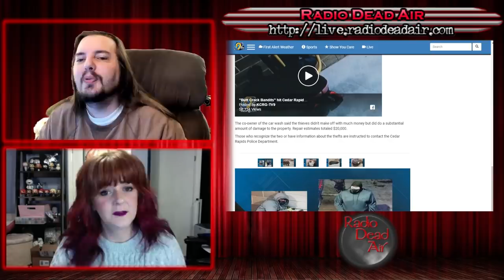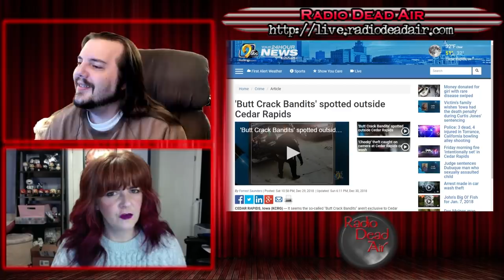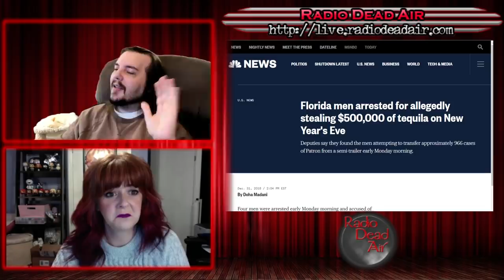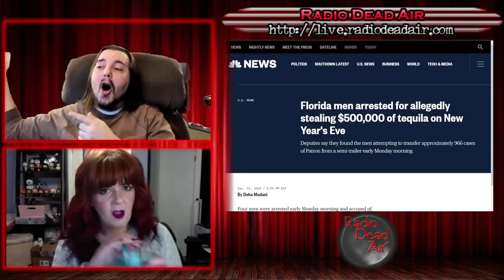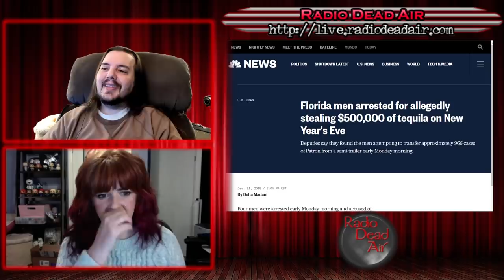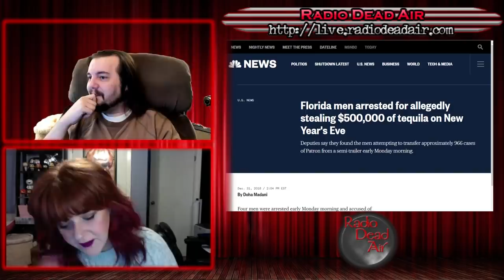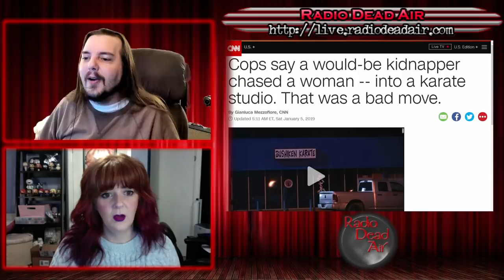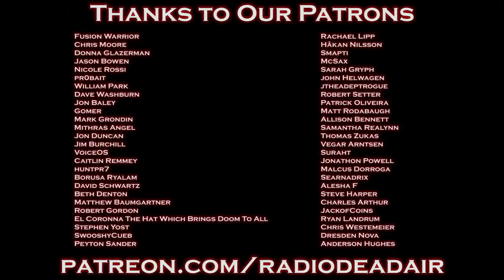WTFIWWY Live - Karate for Beginners - 1/7/19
This week: A robbery worthy of Scooby Doo, why genius ideas only come to the sober and a group of men in Florida seize their moment ... plus half a million dollars in tequila ...